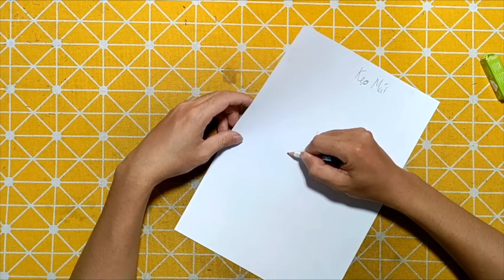Nhật Ký Miền Tây | Hướng Dẫn Vẽ Đồ Vật Đơn Giản Bằng Bút Chì: kẹo mút